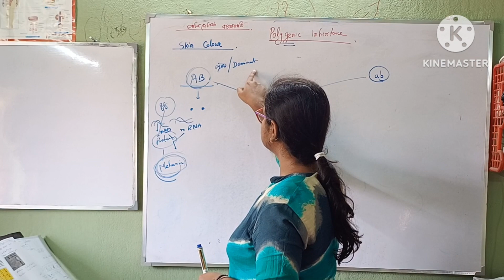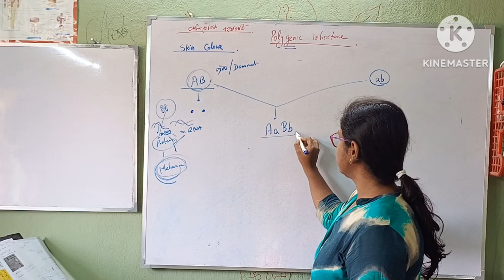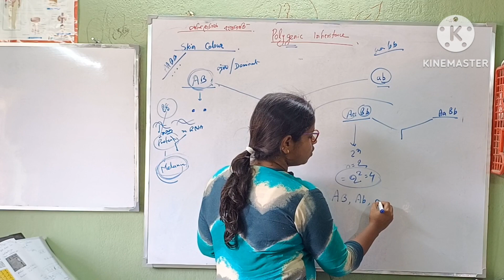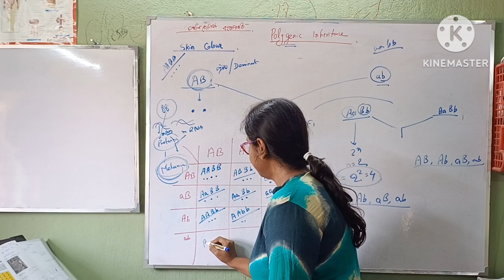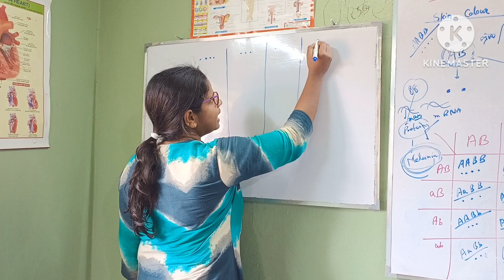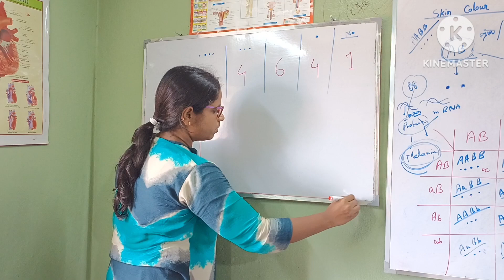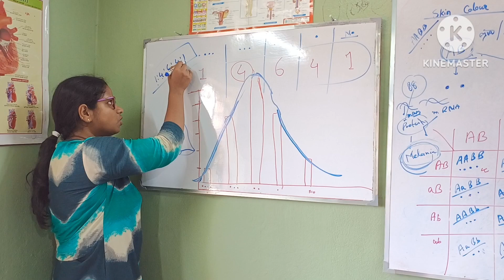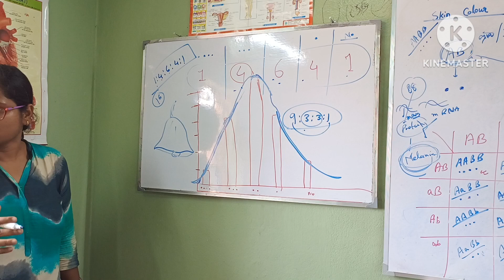polygenic inheritance পলিজেনিক বংশগতি class12biology genetics neet anmgnm2024